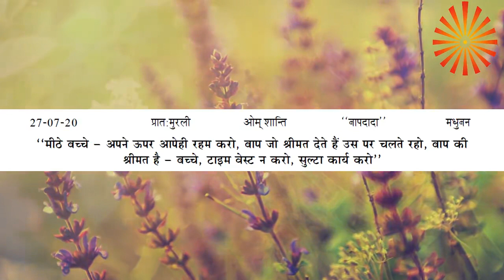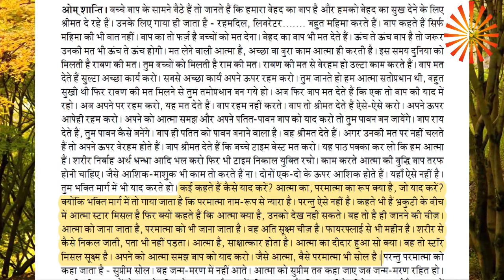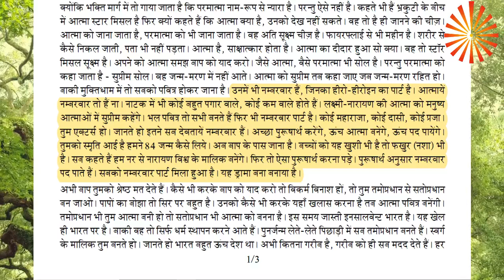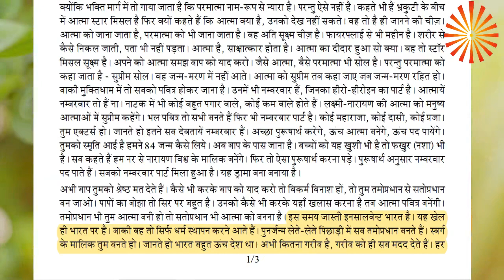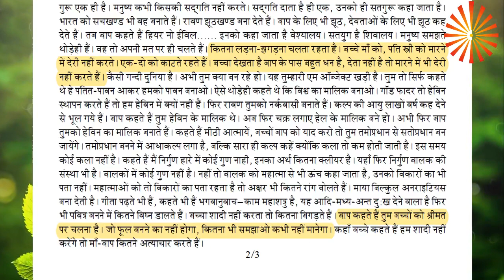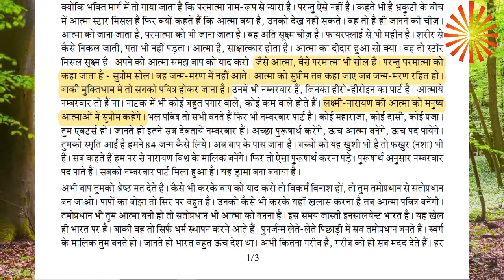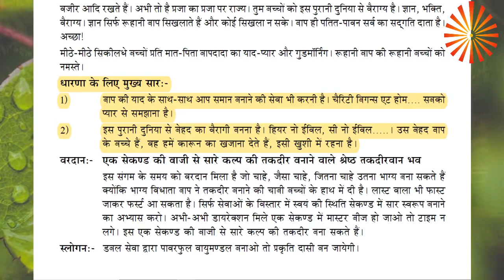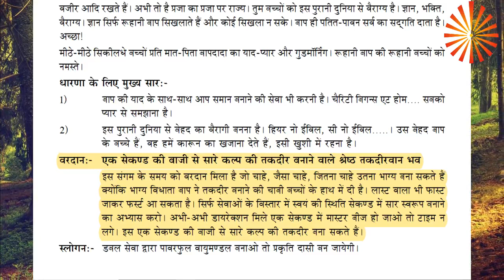आज की मुरली का सार 8 प्रश्नो में 27-07-2020 | Aaj ki Murli ka Saar | Essence of Today's Murli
ॐ शांति
मुरली  का मंथन करने के कई सारे तरीके है, उनमे से एक है प्रश्न उत्तर द्वार।  दीदी मनमोहिनीजी अपने  समय पर हर रोज मुरली सुनते वक्त उसका विभाजन प्रश्नो में करते थे। वे फिर दिन भर बाकि के यज्ञ वत्सो से इन्ही के जरिये मुरली की रिविजन  कराते थे ।  हमने भी यहाँ ऐसे ही कुछ करने की कोशिश की ह।  आशा करते है की आपको इसका फायदा होग।
ॐ शांति

Note: This content is only meant for students of Brahma Kumaris World Spiritual University